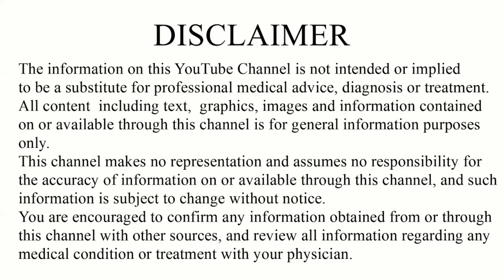Allergy ki advance tablet|Desloratadine tablets 5 mg |desloratadie tablets 10 mg@Gayatrimedical00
Allergy ki powerful and advance tablet | Desloratadine tablets 5 mg | desloratadie tablets 10 mg

Desloratadine is an antihistamine. It is used to relieve the symptoms of hay fever and hives of the skin.
Antihistamines work by preventing the effects of a substance called histamine, which is produced by the body. Histamine can cause itching, sneezing, runny nose, and watery eyes. Also, in some persons histamine can close up the bronchial tubes (air passages of the lungs) and make breathing difficult. Histamine can also cause some persons to have hives, with severe itching of the skin.
Side effects
More common
• Headache
Less common
• Dizziness
• dry mouth
• dysmenorrhea, such as, difficult or painful menstruation
• dyspepsia, such as, acid or sour stomach, belching, heartburn, indigestion, stomach discomfort , upset or pain,
• fatigue, such as, unusual tiredness or weakness
• myalgia, such as, joint pain, swollen joints, muscle aching or cramping, muscle pains or stiffness, difficulty in moving
• pharyngitis, such as, body aches or pain, congestion, cough, dryness or soreness of throat, fever, hoarseness, runny nose, tender swollen glands in neck, trouble in swallowing, voice changes.
• somnolence, such as, sleepiness or unusual drowsiness
• nausea
popular brand names
1. Nucope tablet
2. deslor tablet
3. deslorid tablet
4. dazit tablet

this video contains inforamtion about desloratadine tablet | deslor tablet
1. what is desloratadine
2. desloratadine brand name
3. desloratadine drug strength
4. desloratadine uses
5. desloratadine side effects
6. desloratadine Tablet dose
7. desloratadine Tablet precautions

your queries -

desloratadine tablets 5 mg
dazit tablet
dazit 5 mg
desloratadine 5 mg